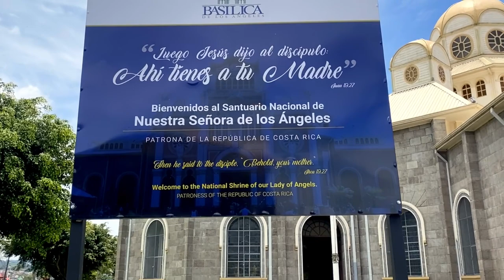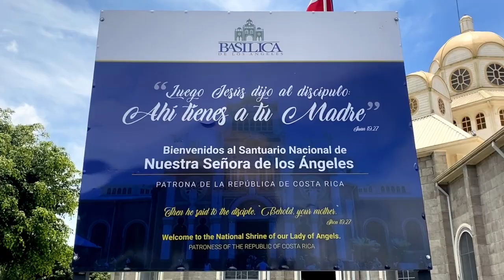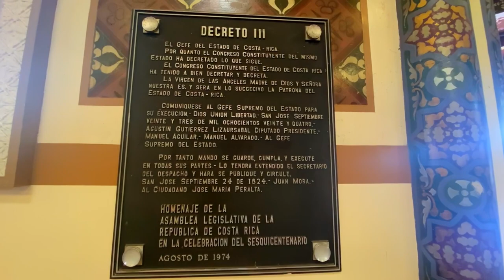Costa Rica adventures 2022 | Basílica de Nuestra Señora de los Ángeles | Take me to church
Basílica de los Ángeles (Basilica of our Lady of the Angels) is a beautiful historic church in the town of Cartago. The current building is a rebuild from an earthquake. The current design is from 1939. The architecture is very beautiful both outside and inside.

The church is always open and you can find people inside praying at any given time.

The history of the church includes a legend of its founding at its location. From Wikipedia "The Basilica of Our Lady of the Angels is consecrated to the Virgin of Nuestra Señora de los Ángeles, a small representation of the Virgin Mary carrying the infant Jesus, said to have been discovered by a peasant girl in Cartago. Tradition claims that the little girl found the small statue on a rock and took it home. The next morning she found that the statue was not there but back at the rock, so she took it to the priest and he locked it in a small box. The next morning the statue was back at the rock. During the construction, the church was destroyed by earthquakes so many times, it was finally decided to move it to the location where the statue was found and they were able to finish construction. Many people think that the earthquakes were signs that the Lady of Los Ángeles wanted the basilica built there. "

The church is also the focus of an important tradition in Costa Rica. From Wikipedia "n the days leading to August 2, the Basilica is the object of extensive pilgrimage and visitation by over a million believers (estimates range from 1 to 2.5 million people), many of whom walk from different points throughout the country. However, most people join the 22-kilometer walk to the basilica from San José and surrounding communities. Locally the pilgrimage is known as the Romería and is one of the most enduring of Costa Rican traditions. As a demonstration of their piety, many people choose to crawl part or the complete journey on their hands and knees.

At the basilica they wash themselves and drink the water from the rock on which the statue was found. Scientists have since found this water to be safe to drink even though no filtration or chemicals are used to purify the water. "

Even if you a differing religious views, it's still possible to appreciate the beauty of the Basilica.
Resource Links
Basílica de los Ángeles  official websites

Music
Song: Patricias Song
Written by Edgar Vargas
Support links
Bell/Like animation